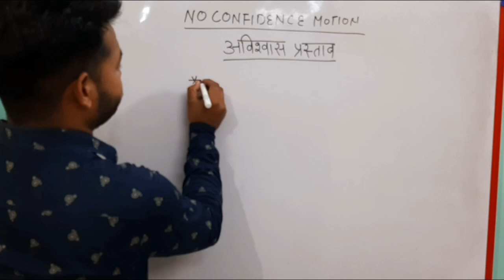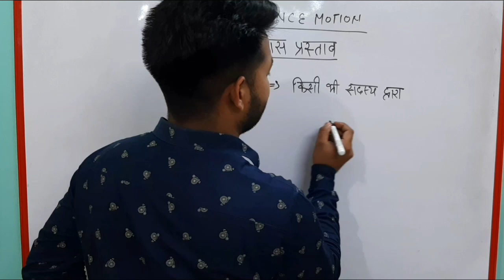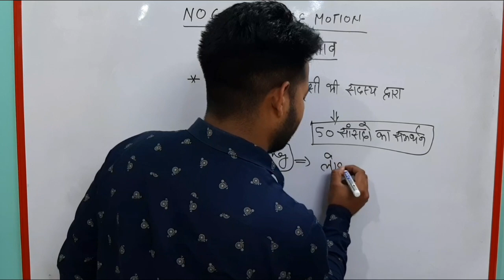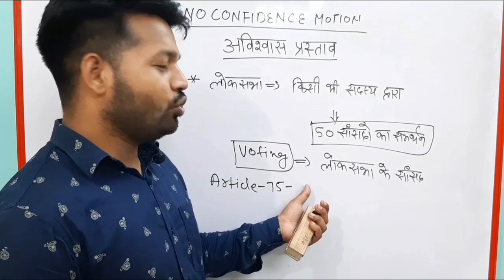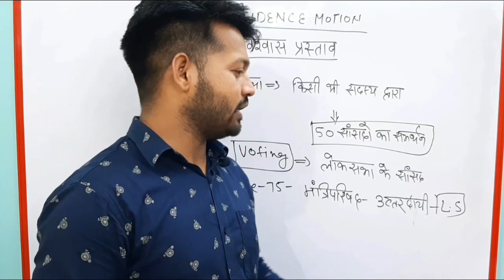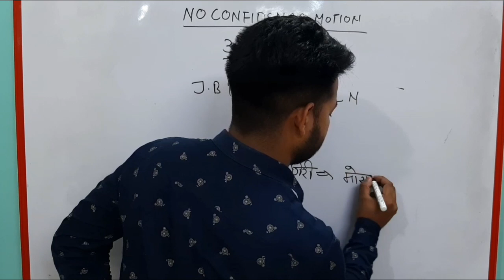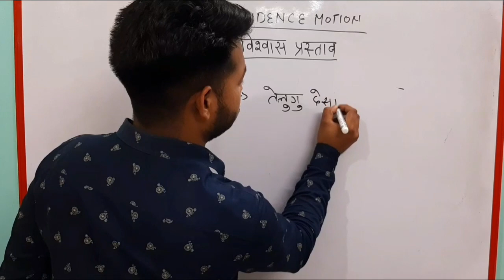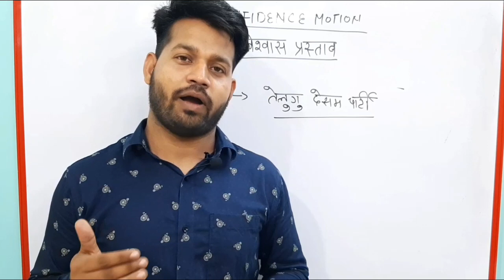अविश्वास प्रस्ताव (No confidence mottion) by suraj vishvakarma